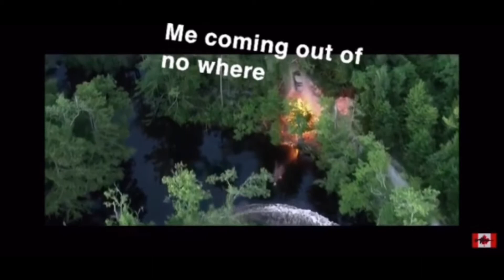Heartland Regulators vs SPE